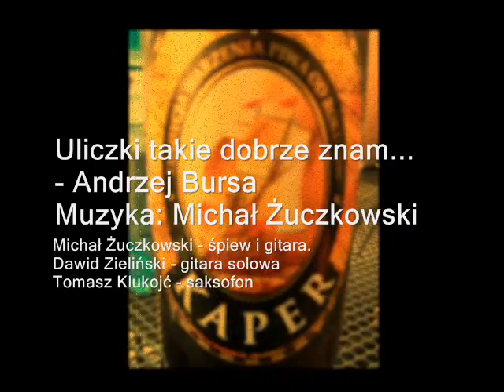Uliczki takie dobrze znam... - Michał Żuczkowski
Uliczki takie dobrze znam... - Andrzej Bursa.
Muzyka - Michał Żuczkowski.

Koncert zespołu "Pudełko Zapałek"
26 października 2005 roku.
Poznań - Dom Kultury "Pod Lipami"

Zdjęcia wykorzystane w klipie pochodzą z Lublina i Biłgoraja.

Skład:
Michał Żuczkowski - śpiew i gitara,
Dawid Zieliński - gitara solowa,
Tomasz Klukojć - saksofon,